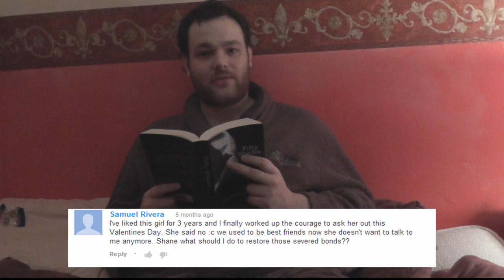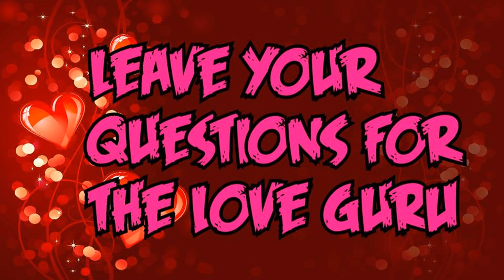The Love Guru